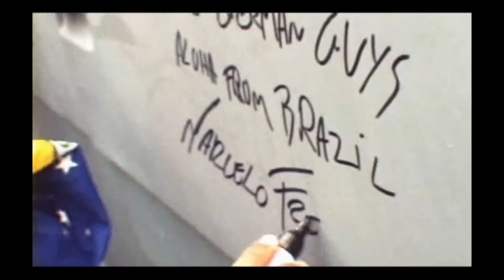Blue Motion Apresenta: Especial Marcelo Freitas - Tricampeão mundial de Longboard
Tricampeonato mundial do  I.S.A Games no Equador, Mundial da A.S.P na Espanha e Petrobras Longboard Classic -  Praia da Macumba, Rio de Janeiro.